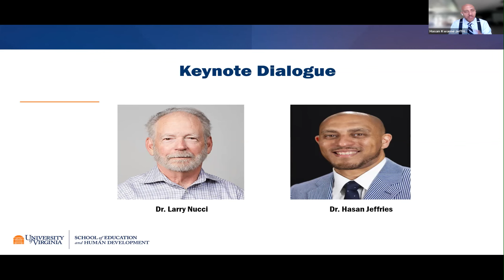Keynote Dialogue - Question 10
Educating for Democracy is a transdisciplinary initiative focused on supporting K-12 teachers and students grappling with issues of race and justice in their classrooms through civics education resources. This initiative was born out of a desire to merge what we know about human development
with what we need to know about the past to create a better future. To learn more about Educating for Democracy,

The first annual Educating for Democracy Conference was hosted April 30, 2022. This conference focused on "Using Developmental Science to Shape K-12 Students Into Justice-Oriented Citizens".

For more information about the Center for Race and Public Education in the South (CRPES), please visit our or email . For more information on Educating for Democracy, please